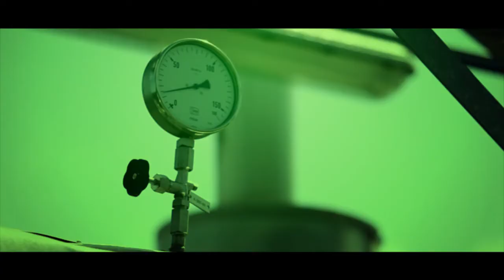C'est quoi, les déchets organiques ?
Comment reconnaître les déchets organiques, dans quelle poubelle les jeter ?

La campagne "Bien trié, à nous de valoriser" vous explique l'importance de vos gestes quotidiens - tri des déchets, visite au parc à conteneurs, ... - pour aider l'AIVE à préserver l'environnement.

L'AIVE accomplit les missions de gestion de l'environnement en province de Luxembourg et le Liège : principalement la gestion des déchets et du cycle de l'eau.